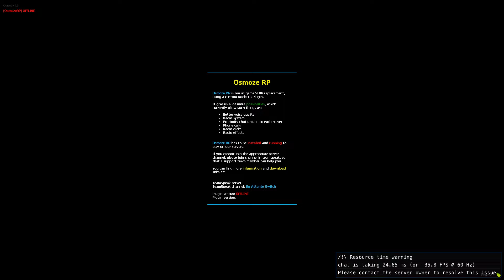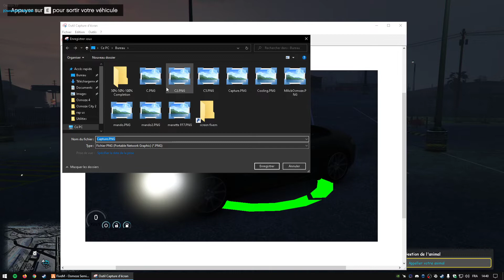Nass Osmoze City part.814